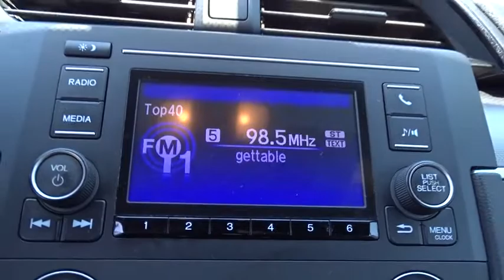2016 Honda Civic San Antonio, Austin, Houston, Boerne, Dallas, TX HA9853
2016 Honda Civic

Gunn Honda
14610 IH-10 W

Certified. Honda Details:* Powertrain Limited Warranty: 84 Month/100,000 Mile (whichever comes first) from original in-service date* Vehicle History* Transferable Warranty* Warranty Deductible: $0* Limited Warranty: 12 Month/12,000 Mile (whichever comes first) after new car warranty expires or from certified purchase date* 182 Point InspectionHonda Civic 30/41mpg** Awards:* 2016 IIHS Top Safety Pick+ (When equipped with honda sensing) * 2016 KBB.com Best Buy Award Winner Overall Best Buy * 2016 KBB.com Best Buy Award Winner Small Car * 2016 KBB.com 16 Best Family Cars Sedan * 2016 KBB.com Brand Image Awards2016 Kelley Blue Book Brand Image Awards are based on the Brand Watch(tm) study from Kelley Blue Book Market Intelligence. Award calculated among non-luxury shoppers. Kelley Blue Book is a registered trademark of Kelley Blue Book Co., Inc. Cloth. LX-P 41/30 Highway/City MPG**